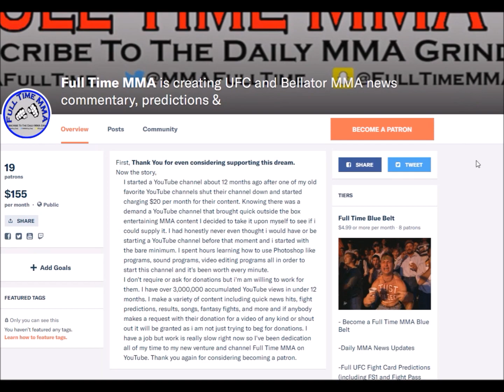Robert Whittaker vs Kelvin Gastelum Official for UFC Title Fight After Coacing TUF 28